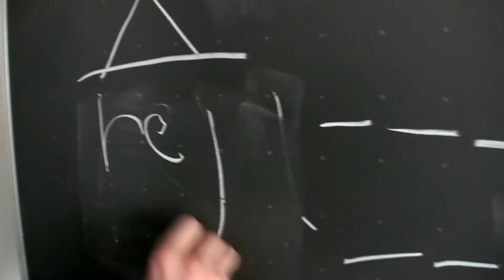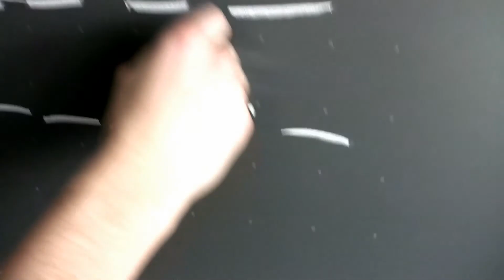Hangman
A little sketch about two boys playing hangman.
cast:
Christian Ørmen & Rune Bakkendorff
directed, shot and edited by:
Andreas Borglind

ENGLISH SUBTITLES